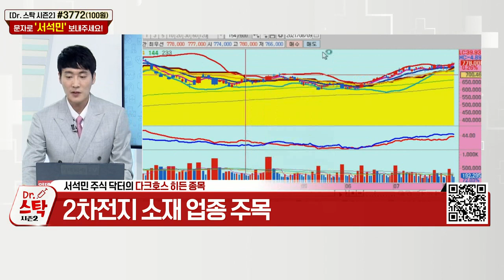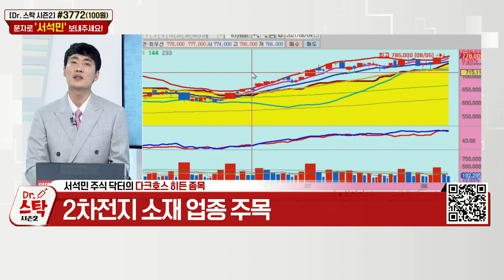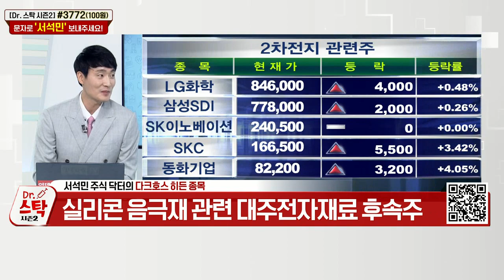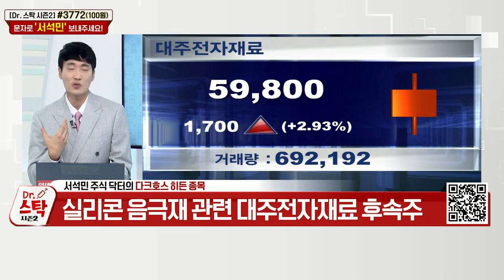삼성SDI(006400)... 2차전지 소재 업종 주목_다크호스 히든 종목 (20210809)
삼성SDI(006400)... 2차전지 소재 업종 주목